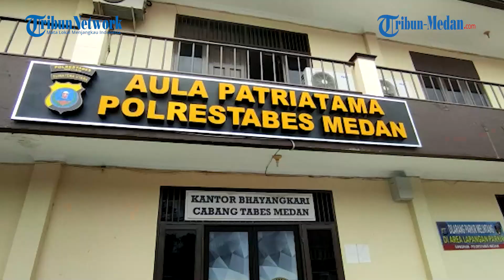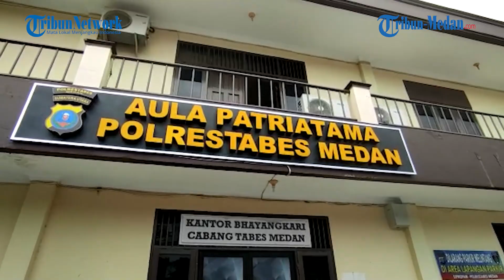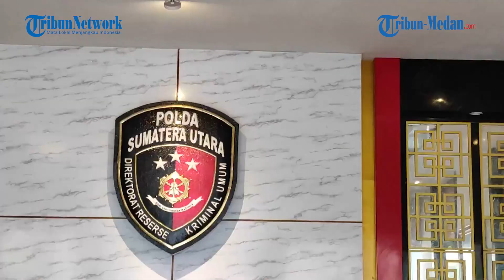Kawasan Polrestabes Medan Masih Rawan Aksi Begal, Polda Sumut Turun Tangan atasi Aksi Begal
TRIBUN-MEDAN.com, MEDAN - Meski telah dilakukan patroli untuk mengatasi berbagai macam aksi kejahatan. Wilayah hukum Polrestabes Medan, masih rawan akan aksi kejahatan, khususnya aksi begal.

Kapolrestabes Medan, Kombes Pol Riko Sunarko mengaku bahwa, dirinya telah membentuk tim khusus untuk mengatasi tindakan Curanmor, Curas dan Curat (3C) yang kerap terjadi.

"Aksi begal, kita akan meningkat kan patroli khusus untuk 3C. Sama kegiatan rutin yang ditingkatkan," kata Riko kepada tribun-medan.com, Selasa (4/1/2022).

Ia juga menjelaskan, bahwa pihaknya juga akan membentuk tim khusus untuk menangani kasus begal yang belum terungkap.